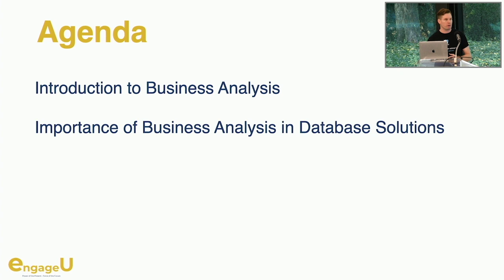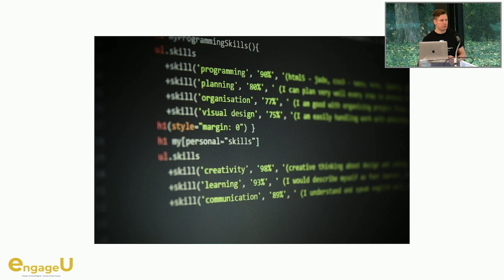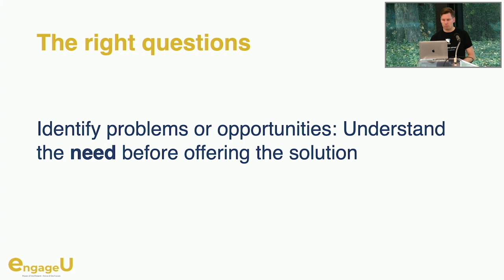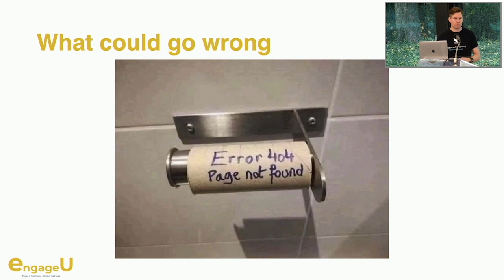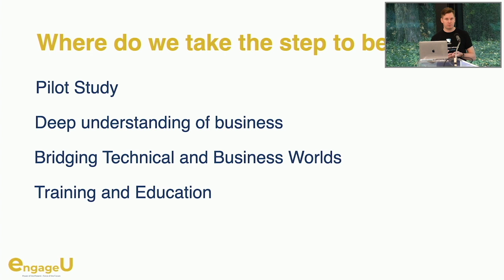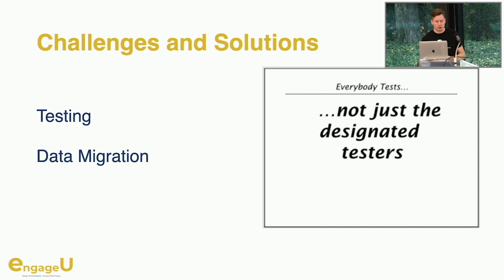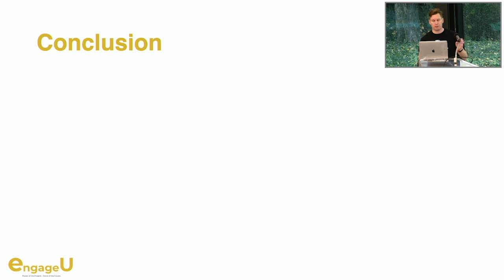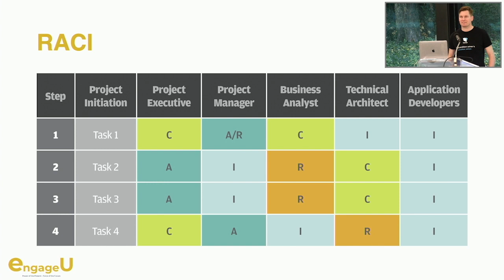Mastering Business Analysis for Database Solutions - Johan Hedman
Exploring the role of a Business Analyst as both an expert in databases and a driver of finished solutions. Learn to take the right role in a project and ask the right questions to get a happy customer

EngageU 2023

@ClickWorks_Software and Square Moon